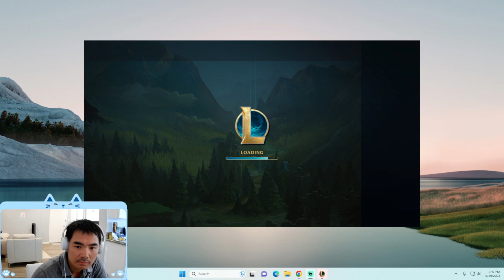Singed vs Kayle top is tough but I'm just a beast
Kayle can be rough to play against but Singed just don't care. My Singed is too strong.